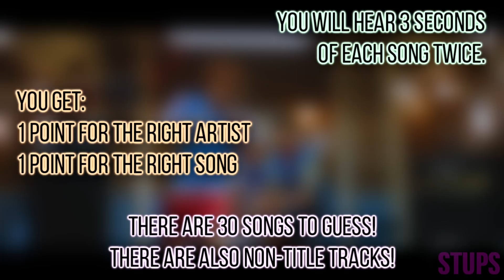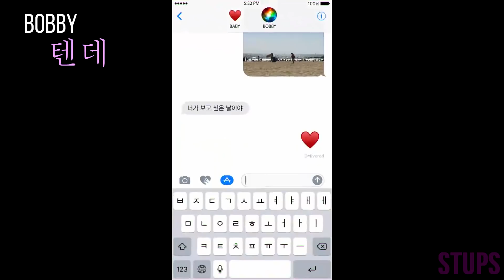GUESS MY TOP 30 KPOP SONGS OF 2017 😍😍 | KPOP Game | Difficulty: Easy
Which are your Top 5/10/15 etc. KPOP songs of this year?
The answers are in the description, so don't open it before watching!

➞ Intro: N.Flying - The Real
➞ SF9 - Easy Love (No.1)
➞ Monsta X - Beautiful (No.2)
➞ PRISTIN - Black Widow (No.3)
➞ KARD - Don't Recall (No.4)
➞ Bobby - Runaway (No.5)
➞ P101 - Never (No.6)
➞ Bobby - Secret (No.7)
➞ P101 - Open Up (No.8)
➞ Teen Top - Love Is (No.9)
➞ SF9 - ROAR (No.10)
➞ WINNER - Fool (No.11)
➞ Monsta X - SHINE FOREVER (No.12)
➞ NCT127 - Cherry Bomb (No.13)
➞ KARD - You in me (No.14)
➞ BTS - Spring Day (No.15)
➞ SF9 - Jungle Game (No.16)
➞ Bobby - Tende (No.17)
➞ NCT 127 - Limitless (No.18)
➞ SF9 - Blank (No.19)
➞ BTS - Not Today (No.20)
➞ iKON - B-Day (No.21)
➞ GDragon - Untitled 2014 (No.22)
➞ SF9 - O Sole Mio (No.23)
➞ Highlight - Plz don't be sad (No.24)
➞ AKMU - Dinosaur (No.25)
➞ The Rose - Sorry (No.26)
➞ BTS - DNA (No.27)
➞ Taemin - Thirsty (No.28)
➞ ACE - Callin (No.29)
➞ EXO - Kokobop (No.30)